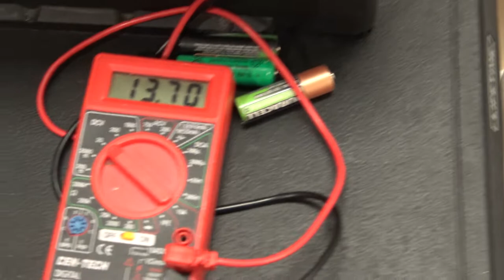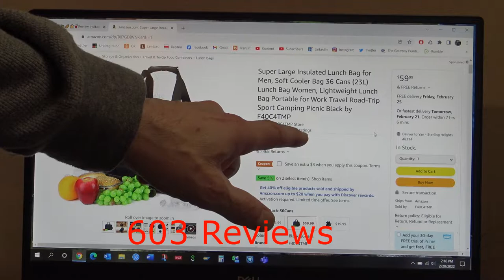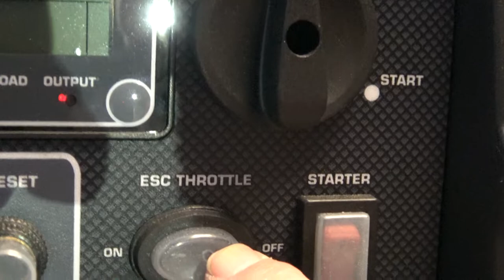Getting Ready for Camping. Michigan. A-Frame Camper, Pop-Up Trailer. Aliner. Solo Camping Adventures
Short video of my solo camping preparation for 2022 camping season in Michigan.
If you have questions, I have some answers.

FILMING GEAR:
Video quality 1080/60 fps
Sony AX-33 4K, GoPro Silver +, iPhone
Video editing software: Movavi Video Editor Plus 2020